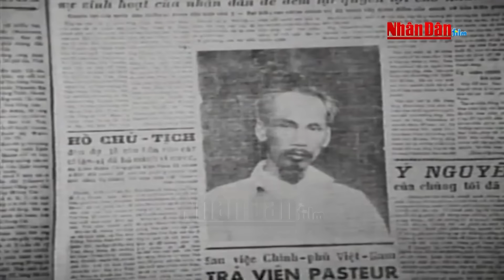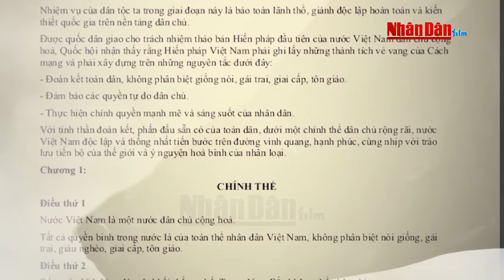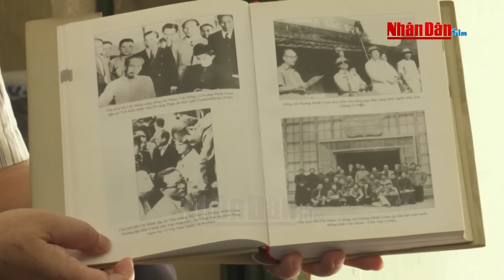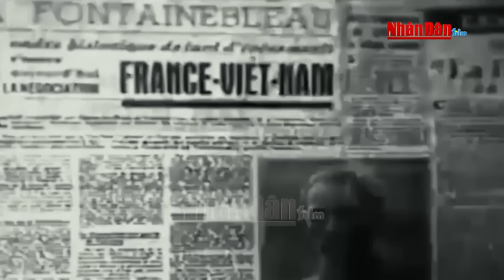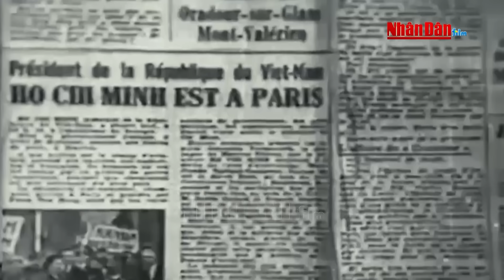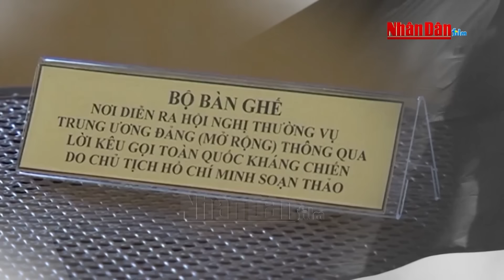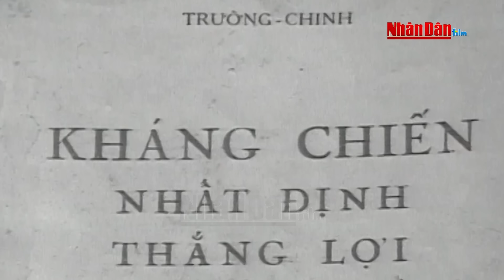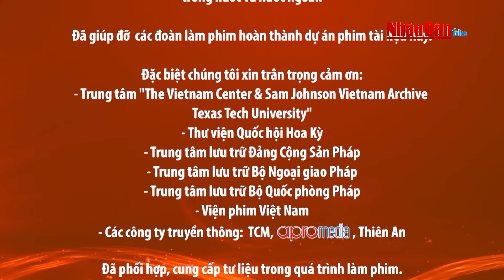Bác Hồ trước mưu đồ “diệt cộng, cầm Hồ”; Vụ án Ôn Như Hầu | Phim tài liệu lịch sử Việt Nam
Hãng Phim tài liệu và Điện ảnh Nhân dân | Bác Hồ trước mưu đồ “diệt cộng, cầm Hồ”; Vụ án Ôn Như Hầu

Sau hàng ngàn năm dưới chế độ phong kiến và hơn 80 năm dưới ách đô hộ của thực dân, người dân Việt Nam lần đầu tiên được cầm lá phiếu bầu ra những người có đức, có tài đại diện cho quyền lợi của mình vào Quốc hội. Tuy nhiên, tình hình Việt Nam vẫn vô cùng phức tạp và đầy nhiễu loạn bởi thù trong, giặc ngoài. Miền Bắc, 18 vạn quân Tưởng với danh nghĩa giải giáp quân đội Nhật nhưng có mục đích hết sức rõ ràng “Diệt cộng, cầm Hồ” – Diệt cộng sản và bắt giữ Hồ Chí Minh. Ở Miền Nam, quân viễn chinh Pháp tấn công, quấy rối, phá hoại thành quả CM và mưu đồ mang quân ra Bắc, trên thực tế tiếng súng kháng chiến ở Nam Bộ đã nổ từ ngày 23/9/1945.